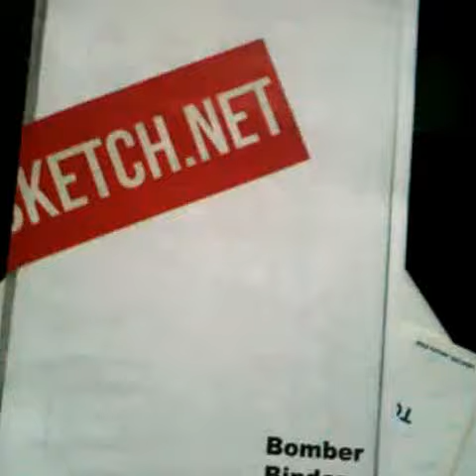Zine Preview : Bomber Binder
here is a preview of the new zine untitled Bomber Binder by Etch-a-sketch.net , featuring a compilation of blackbook hits collected during years for the like of Mq,Duel, Cope2 , Vfr , Twist, Desa, Kech and more notorious Nyc bombers.